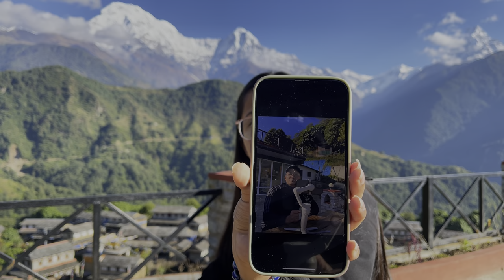Ghandruk 2023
Ghandruk